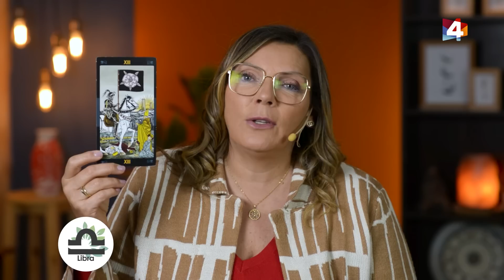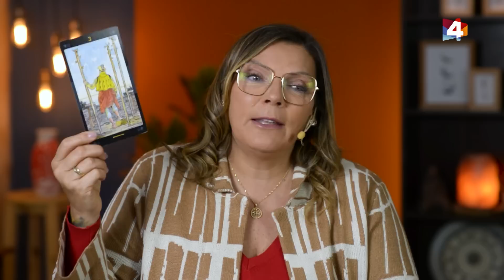Bien con Lourdes - Horóscopo matutino 24 de Junio